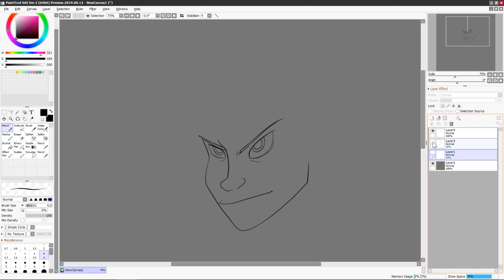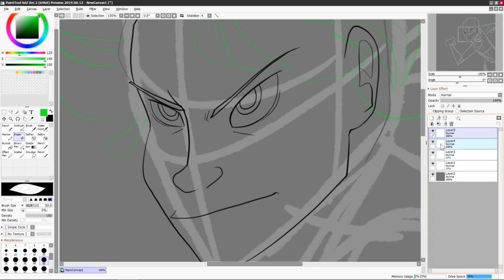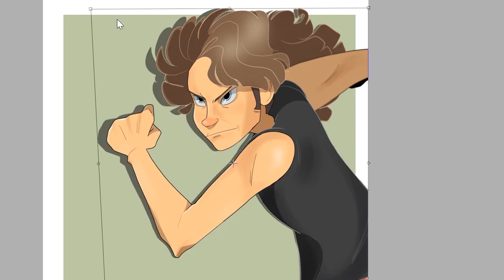SpeedPaint: Rick Savage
Time spent: 1 hour
Software(s) used: PaintTool SAI v2, OBS studio, Adobe Premiere Pro